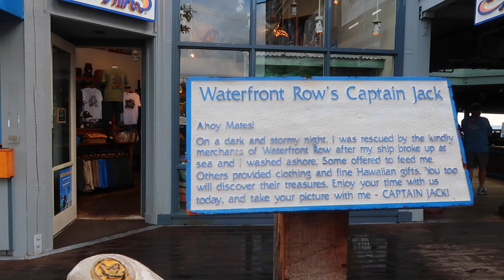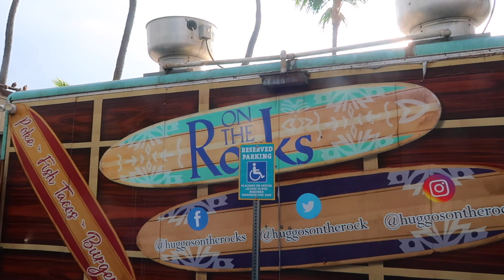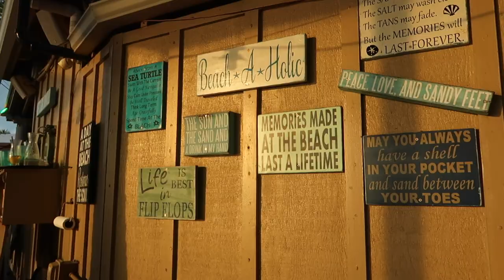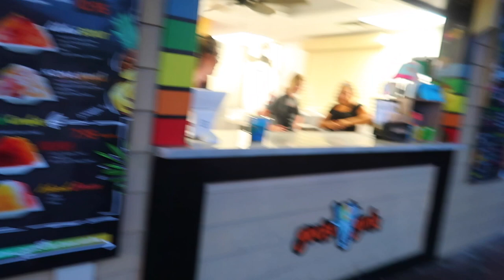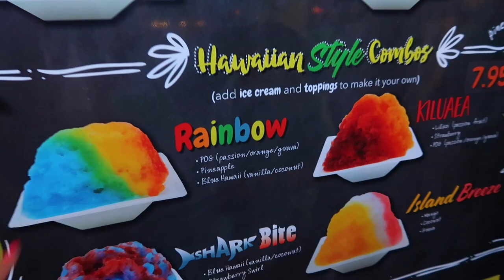SHE GETS SHAVE ICE FOR DINNER! | HUGGO'S ON THE ROCKS | BIG ISLAND, HAWAII 2022 | HAWAII VLOGS 2022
FETCH APP -2000 BONUS points w/ REFFERAL CODE:
5KKJA